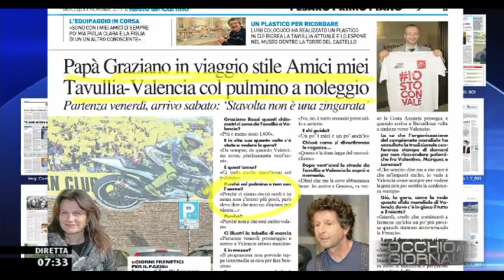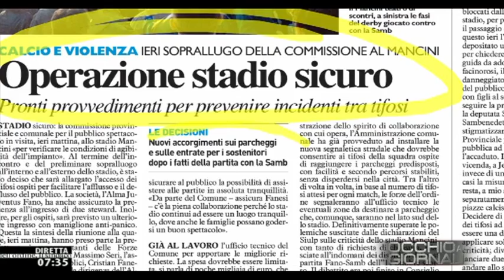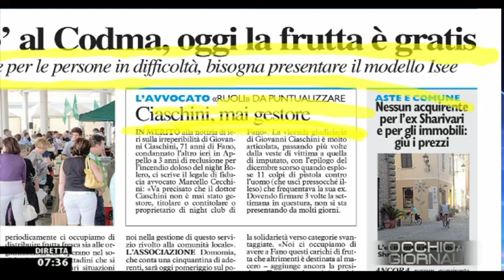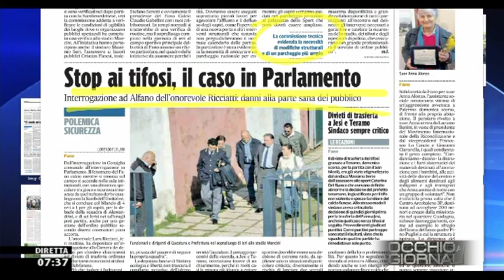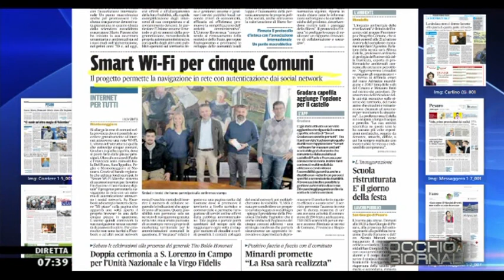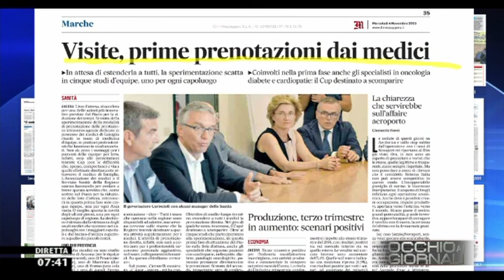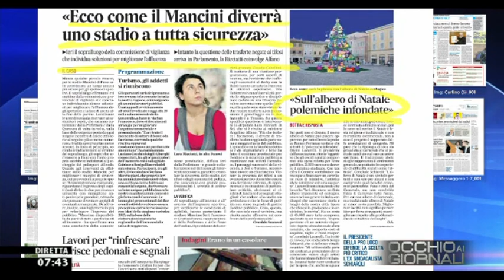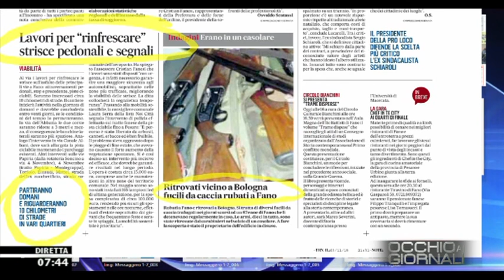Occhio ai GIORNALI 4/11/2015